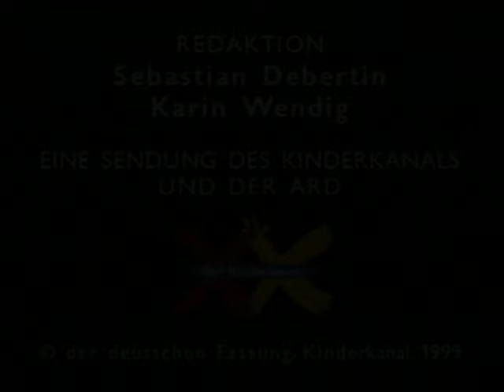Teletubbies auf Deutsch: Zahlen 9